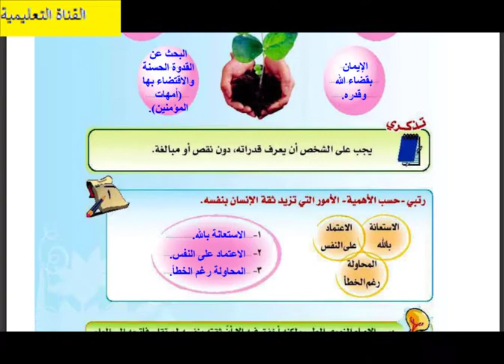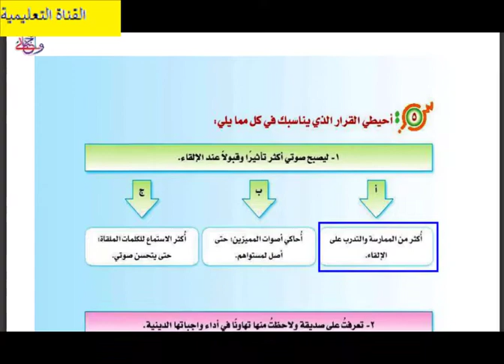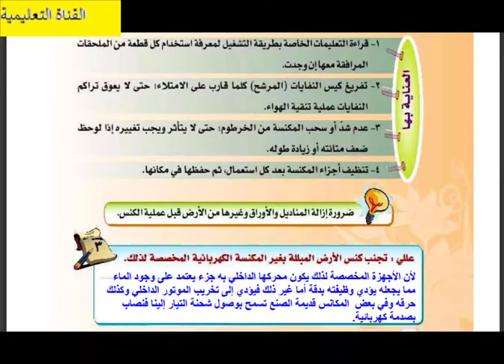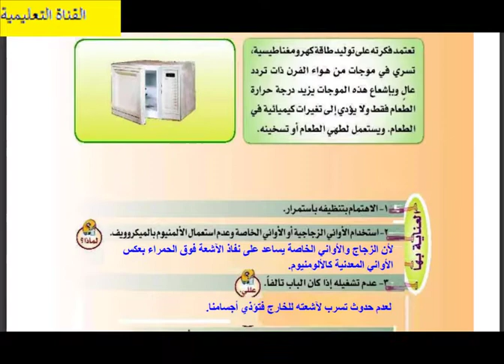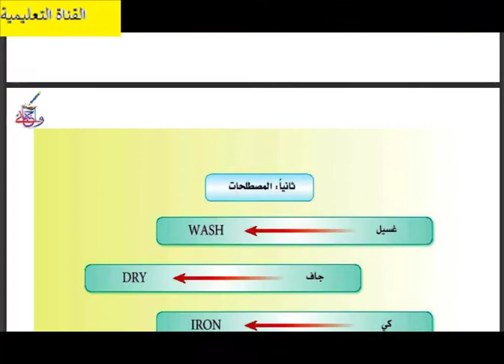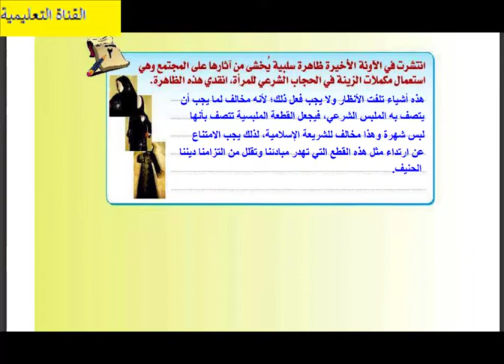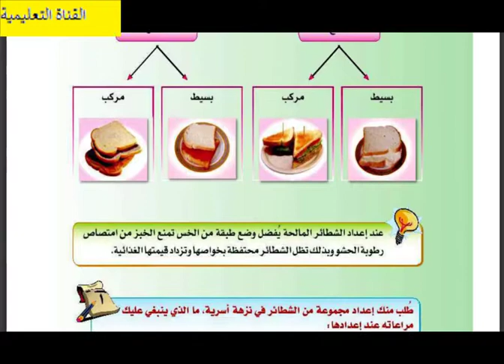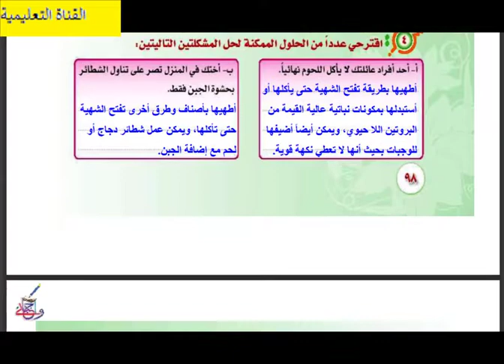حل كتاب التربية الاسرية(كامل) الصف الثاني المتوسط الفصل الدراسي الاول